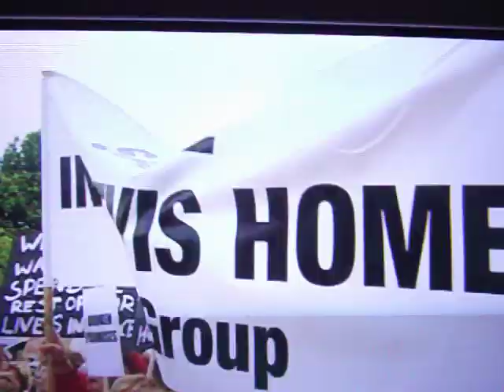Nairn pool proposed close-down - BBC Reporting Scotland 20th June2010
Shona says her bit on tonight's BBC Reporting Scotland against local authority cuts.